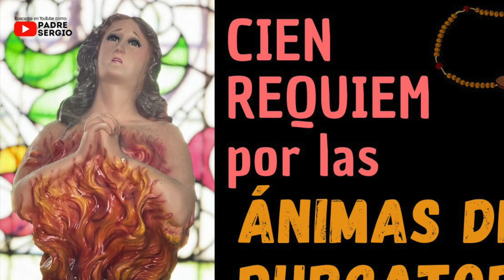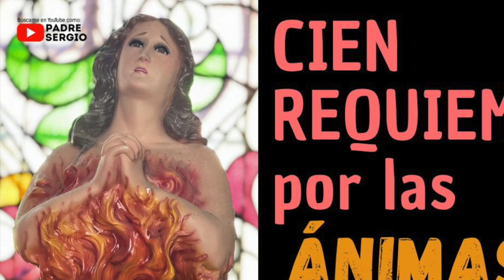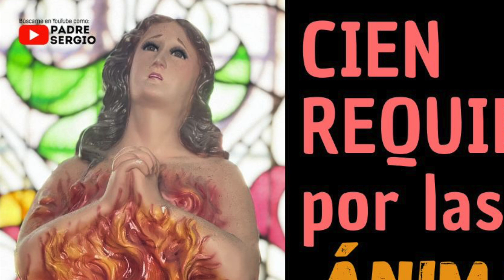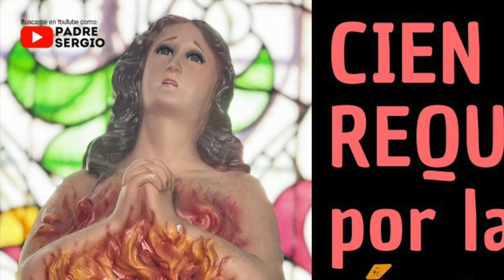CIEN REQUIEMS por las Ánimas del Purgatorio